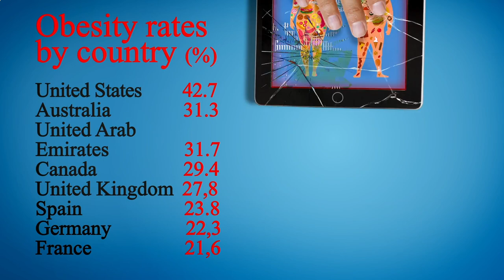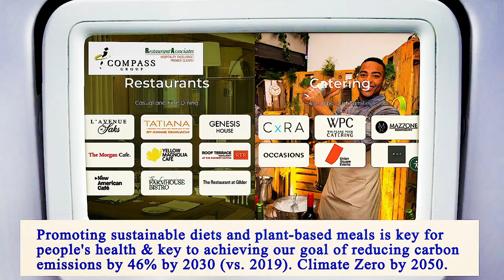Nearest Restaurant to Me Brooklyn 11230 NY, Kings County, New York, United States